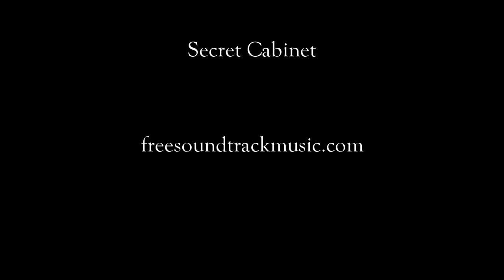The Eye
The eye and the triangle, two symbols usually shown together, presenting the trinity, eye of god(s), superior spirit or being, etc. (depending of the religion or part of world). Done in a bit different approach this time.
This is a new miniature book by me. 1.8 x 1.5 cm (0.70 x 0. 59), 24 black tea dyed blank pages inside, black endpapers. Eye made in acrylics and polymer clay (both liquid and plain). All handmade, as always. Original piece, unique. Ask if interested.